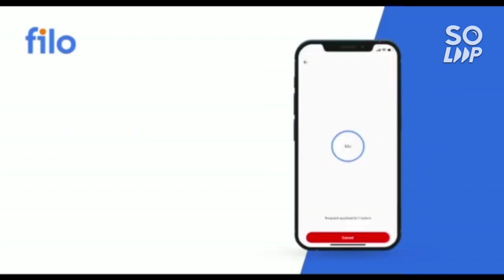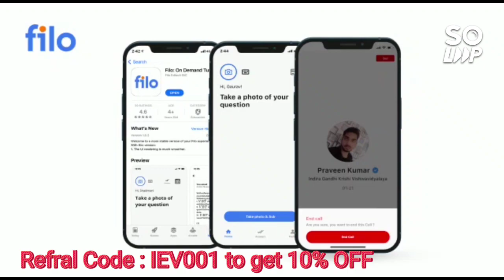Jee mains 2022 safe score | All IIIT minimum marks | All category male and female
(Jee mains 2022 Urgent | Chapters with easy question)